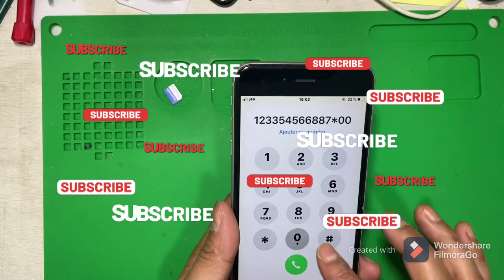iPhone 6 Plus Battery Replacement || iPhone 6 Plus Batterie Remplacement || Very Easy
iPhone 6 Plus Battery Replacement